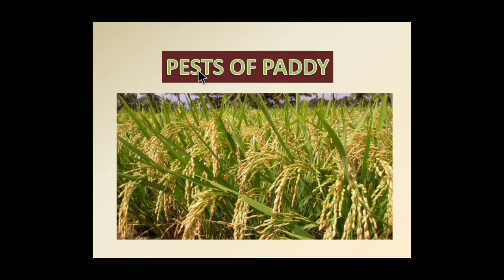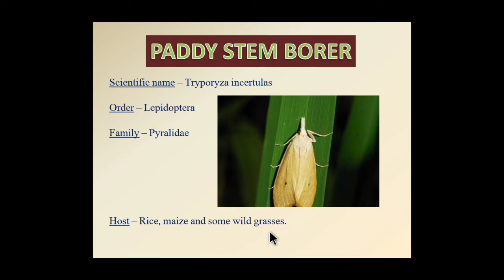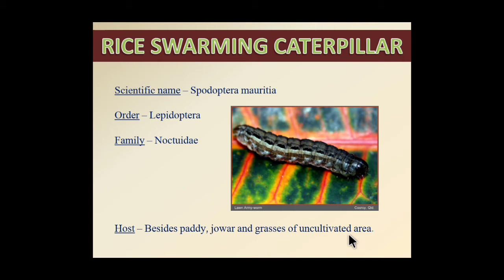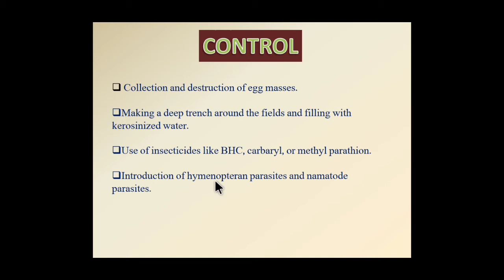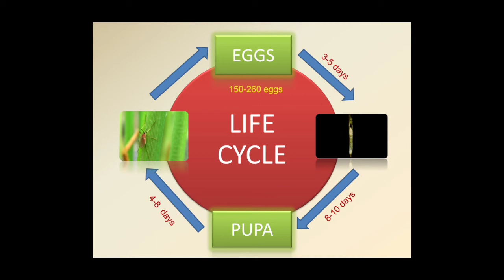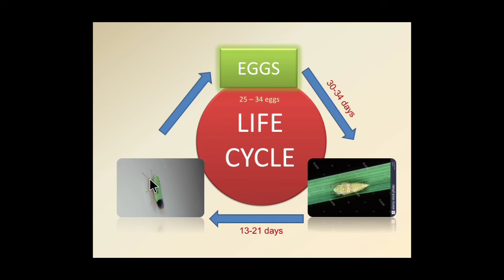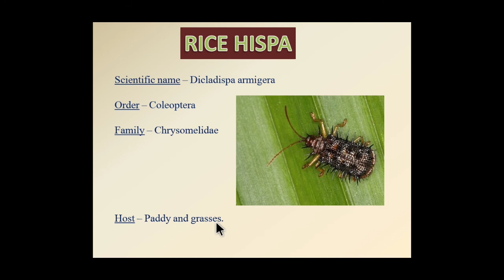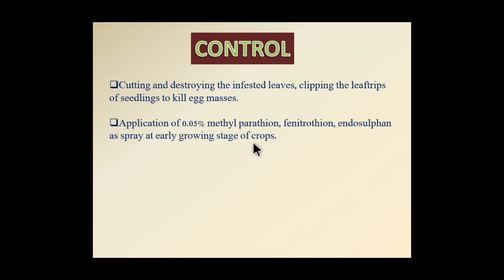INSECT PESTS OF RICE / PADDY [ BY - BHAWNA JHA]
HELLO FRIENDS,
                          I AM "BHAWNA"

More than 100 species of insects are considered pests in rice production systems globally, but only about 20 species cause significant economic damage.
             Leaffolder, whorl maggot, and armyworms cause severe damage symptoms. In most cases, insecticides applied in rice fields during the early crop stages to control leaffolders or whorl maggots .
            Sometimes some other management tactics like use of resistant varieties and crop rotation are also applied.

HAMARE CHANNEL KA MAIN AIM HAI BACCHON KO BIOLOGY KE TOPICS KO CLEAR KARNA JO UNKE EXAM KE LIYE HELPFUL HAI.

HAMARE CHANNEL PER AANE AUR HAMARE VIDEOS DEKHNE KE LIYE SUKRIYA. ,,,,,,,,,,,,,